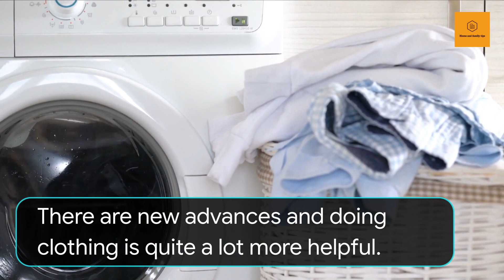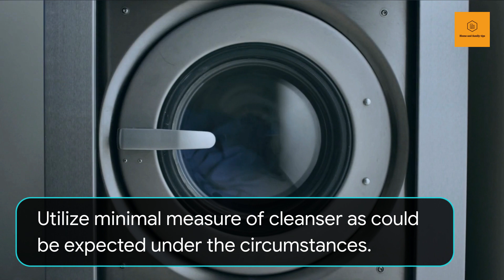6 Laundry Washing recommendations on Laundry you cannot Afford To Miss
6 Laundry Washing recommendations on Laundry you cannot Afford To Miss
Our homes and families are the focal point of our lives. We buckle down, and put forth a valiant effort for our home and family to make our living beneficial. Nothing is equivalent to an upbeat home, where love and backing props us up and pushes us to do considerably more. You can discover a great deal of data worried about housekeeping, improvement, remodel and plan. Alongside that you can likewise find intriguing issue on family issues, connections, nurturing, infant care and significantly more